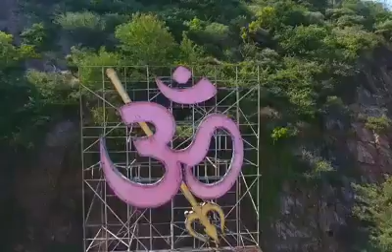October 17, 2018